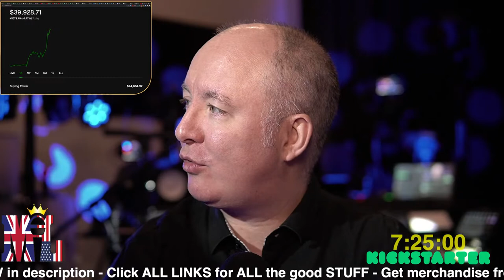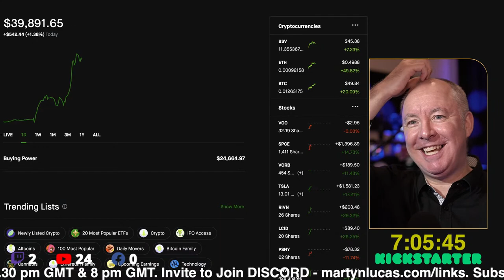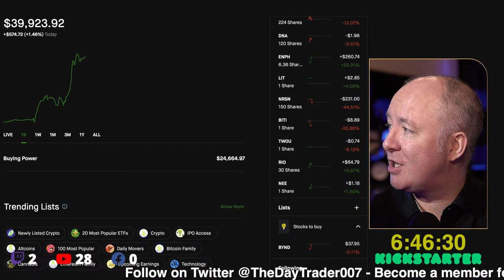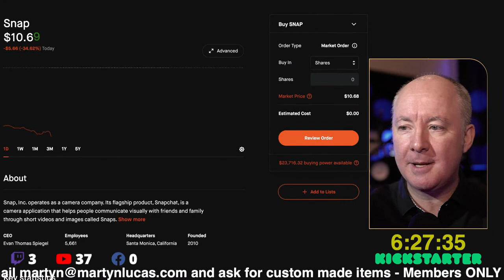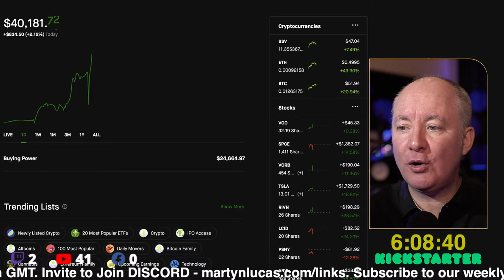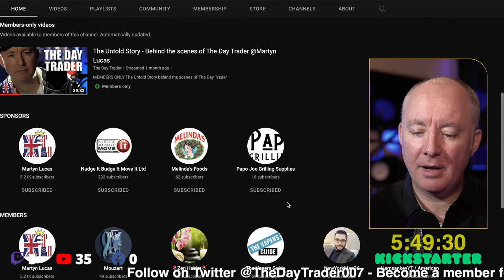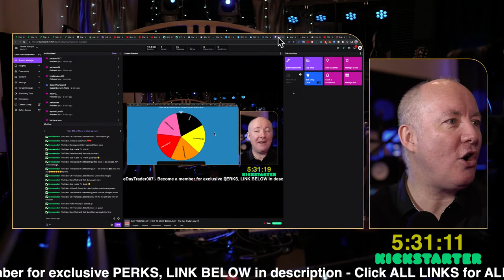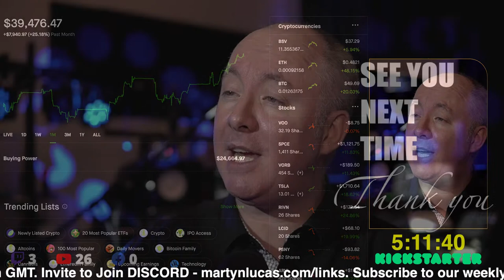DAY TRADING LIVE - HOW TO MAKE $200 A DAY - The Day Trader July 22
DAY TRADING LIVE - HOW TO MAKE $200 A DAY

SPCE KICKSTARTER & VIRGIN ORBIT

This project is part 1 of 2.
I wish to travel from Dallas in the US to Cornwall in the UK to Virgin Orbit, Spaceport Cornwall. To make a documentary film. Also do LIVE feeds from the Spaceport.
To discover more about Virgin Orbit and share with the World.

I'm very excited about all things SPACE and would love to be able to make this short film. I have managed to fund most of the project with my personal savings etc. I'm now in need of the final part to make this happen. I will work with my crew to bring you this film.  It will be posted on YouTube.

The 2nd part of my plan if this is successful, would be a separate campaign to travel to New Mexico in the US and make a follow up film from the Virgin Galactic Spaceport.

Martyn Lucas